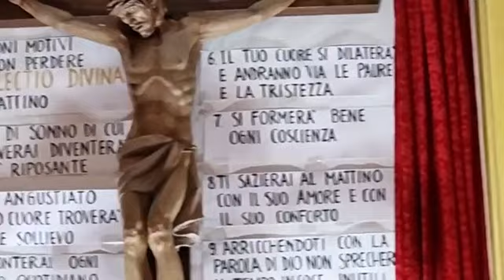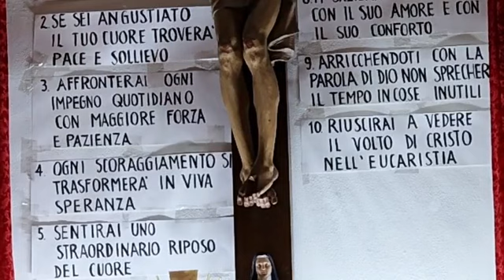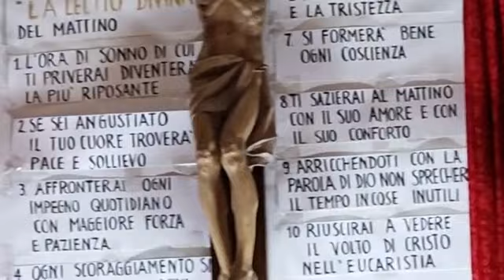Lectio Divina 19/11/2023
Per seguire:
Ufficio delle letture I settimana del salterio